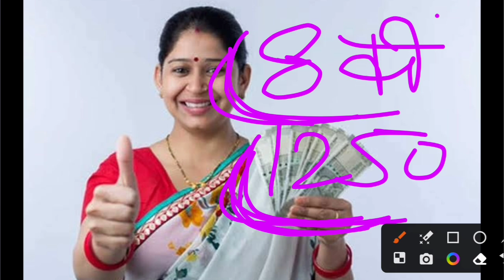💥 CM शिवराज ने दिया उपहार | MP लाडली बहना योजना 8 किस्त | मिलेगे ₹1500 | तीसरा चरण चालू | आवास किस्त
लाडली बहना योजना की 8th किश्त कब आयेगी
लाडली बहना योजना की 8th किस्त मे कितने पैसे आएंगे
लाडली बहना योजना की 8th किश्त कब आयेगी|Ladli Behna Yojna 8th installment date
Ladli Behna Yojana Ki 8th Kist Kab Aaegi, लाडली बहना योजना की 8th 8th कब आएगी,
लाडली बहना योजना की 8th क़िस्त कब तक आएगी,
Ladli Behna Yojana Ki 8th Kist,
लाडली बहना योजना की 8th क़िस्त कैसे चेक करें,
Ladli Behna Yojna 8th kist kab aaygi
लाड़ली बहना योजना उपहार रूपये 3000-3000 मिलेंगे |
ladli behna yojana मिलेंगे ₹10000
Ladli Bahana Yojana Diwali Gift 2023
Ladli Behna Awas Yojana की पात्रता
मुख्यमंत्री लाड़ली बहना आवास योजना के लाभ
Ladli Behna Awas Yojana महत्वपूर्ण दस्तावेज
चयन प्रक्रिया Ladli Behna Awas Yojana 2023
Ladli Behna Awas योजना के अंतर्गत आवेदन करने की प्रक्रिया
Ladli Behna Awas Yojana MP Form pdf Download (लाडली बहना आवास योजना का फॉर्म)
Ladli Behna Awas Yojana MP Offline Apply
Ladli Behna Awas Yojana MP Apply Online
Ladli Behna Awas Yojana MP List
Ladli Behna Awas Yojana Last Date
मध्यप्रदेश लाडली बहना आवास योजना हेल्पलाइन (Helpline Number)
Q : लाडली बहना आवास योजना की पात्रता क्या है?
Q : लाडली बहना आवास योजना से क्या लाभ है?
Q : लाडली बहना आवास योजना का आवेदन कैसे करें?
Q : मध्य प्रदेश लाडली बहना आवास योजना का फायदा कितने लोगों को मिलेगा?
लाडली बहना योजना का पैसा कब मिलेगा?
behna yojana ka paisa kab milega
CM शिवराज की 10 बड़ी घोषणा
CM Ladli Behna Awas Yojana
मुख्यमंत्री लाड़ली बहना आवास योजना का उद्देश्य
लाडली बहना योजना की 8th किश्त कब मिलेगी
इस तारीख को आयेगी 8th किश्त
कितने मिलेंगे 8th किस्त के पैसे
8th किस्त मे होंगे यें बदलाव
8th Installment Kab Aayegi
8th Kist me kitna Paisa Milega
Ladli Behna 8th Kist Date
लाडली बहना योजना की 8th किस्त कब आएगी | Ladli bahna Yojana 8th Kist Date
Ladli Behna Yojana 8th Kist Amount | लाडली बहना योजना की दूसरी किस्त
Ladli Behna Yojna installment date
8th किस्त मे होंगे यें बदलाव
Ladli Behna Yojana Ki 8th Kist Kab Aaegi, लाडली बहना योजना की 8th क़िस्त कब आएगी,